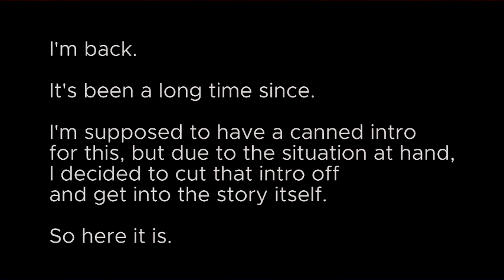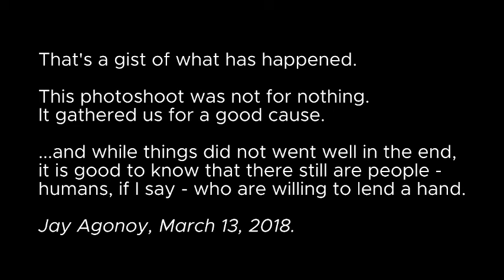Fate/Philippines at PACO PARK [Jay Agonoy / keepsakes.]